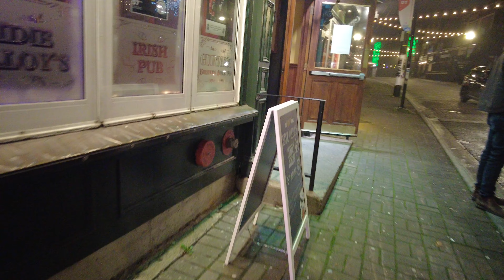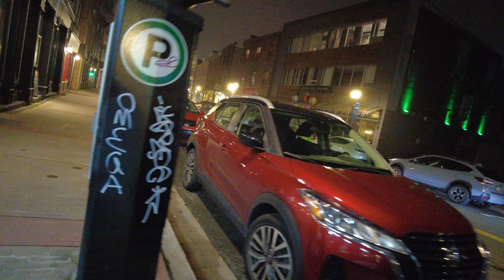[4K] Downtown St, John’s, Newfoundland, Canada (Nov 2, 2024) [part 2]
Walk in Downtown, St. John’s, Newfoundland, Canada Nov, 2024